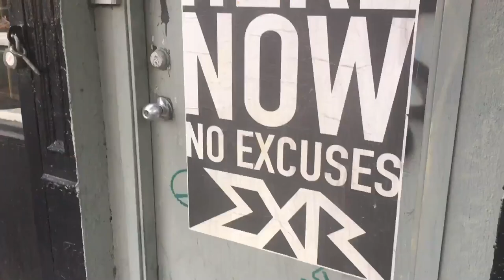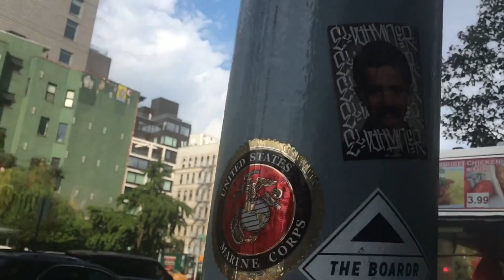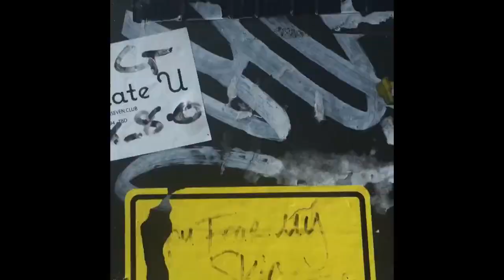Documenting SoHo Street Art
Comment if you recognize any of have favorites!